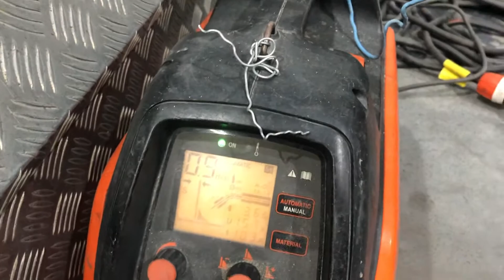Gasless MIG WELDING | Gas Metal Arc Welding | Flux Cored Arc Welding